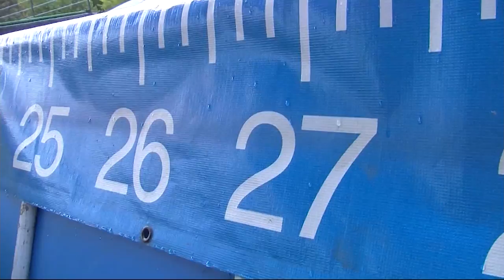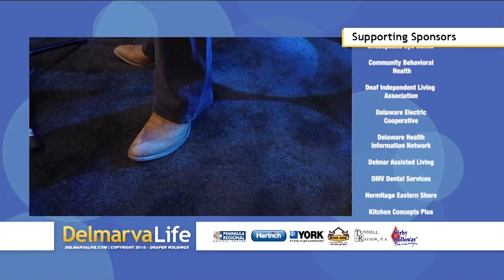Bryan Scar Performs "Harbeson"